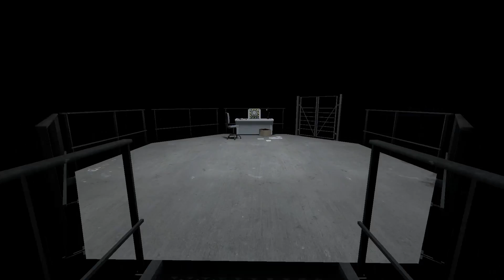The Stanley Parable Ep4 : O Stanley πέθανε, ζήτω ο Stanley!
Ελάτε να γνωρίσουμε τον Stanley, αυτή είναι η ιστορία του!